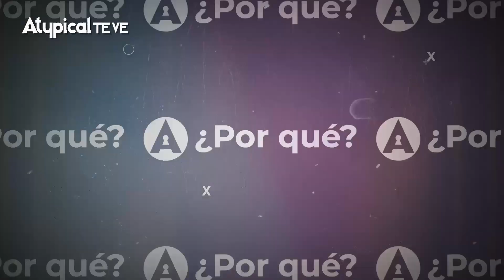Avance: ¿POR QUÉ? con LUIS CÁRDENAS, RUBINSTEIN, JESÚS MARTÍN MENDOZA Y KENIA LÓPEZ | ATYPICAL TE VE